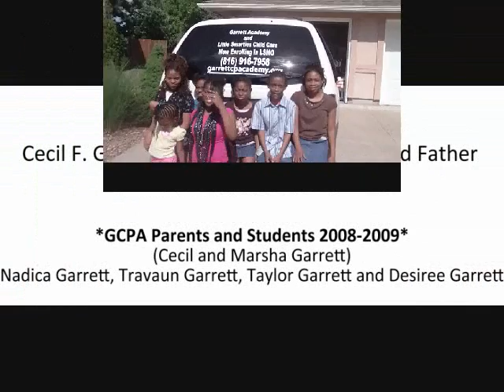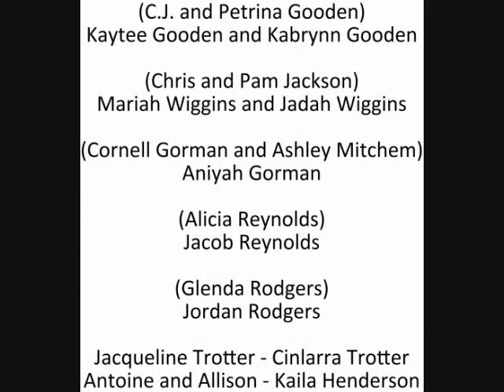Seat Belt Song GA09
We want the world to look at our seat belt video and listen to our homemade rap and appreciate life. Simple things like putting on a seat belt can not only spare your life but it can also save the lives of others. We are showing in our song, video and dance that wearing a seatbelt is not only for safety reasons but it can also be fun.